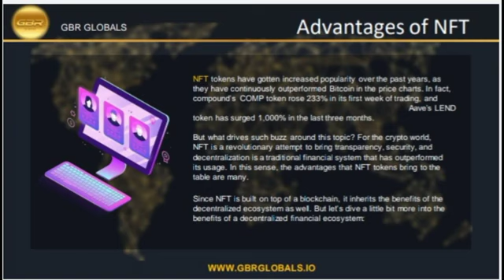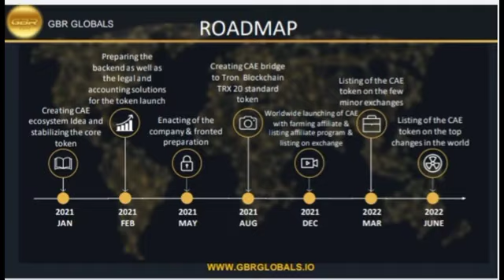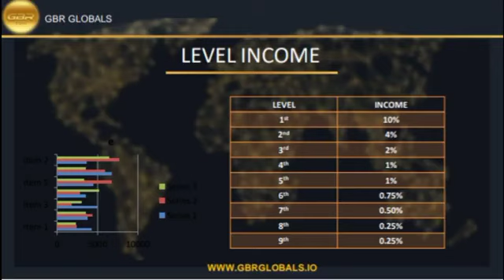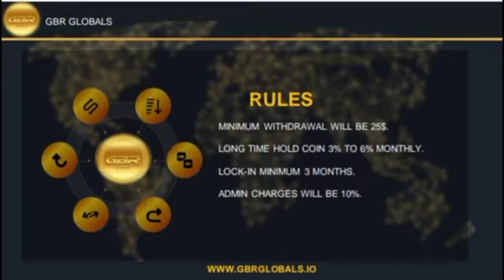GBR Coin Full Plan Details in Hindi || GBR Coin Coming Soon || New MLM Plan || Gbr coin kiya hain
GBR Coin Full Plan Details in Hindi || GBR Coin Coming Soon || New MLM Plan ||‎

_______Disclamer _______